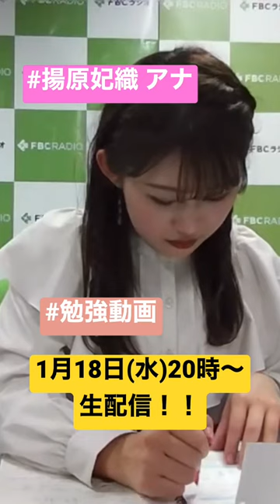揚原妃織 アナ 勉強動画 次回は1月18日(水)20時〜‼️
ライブ配信はコチラ